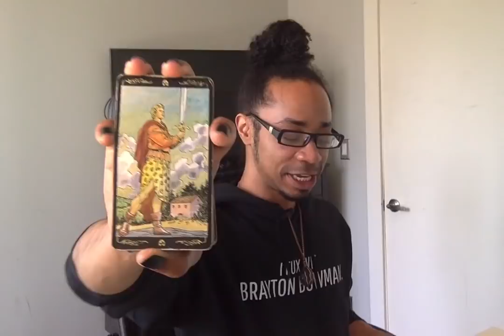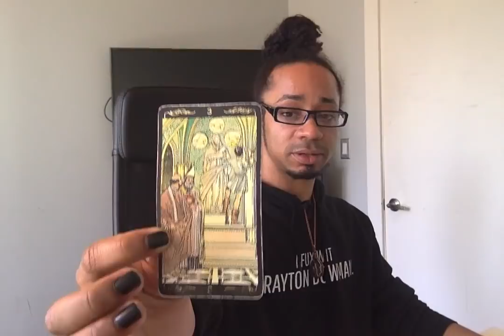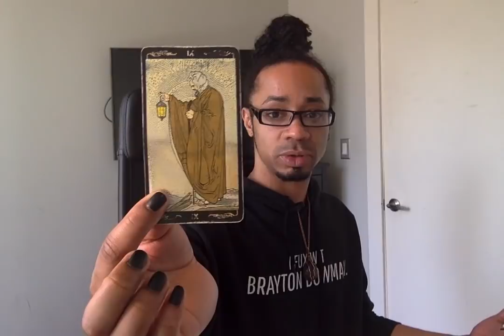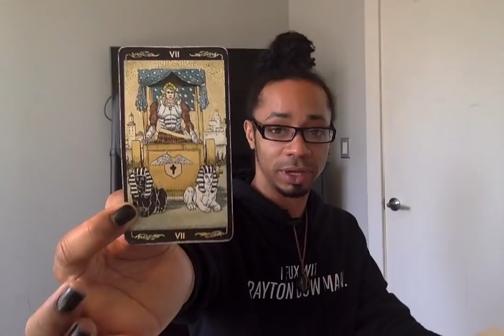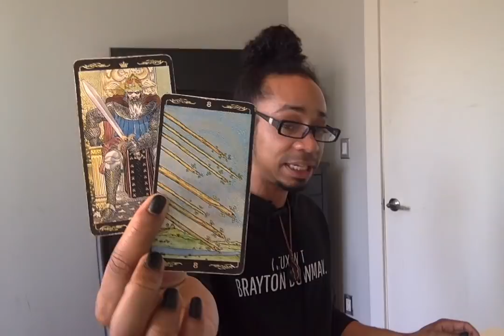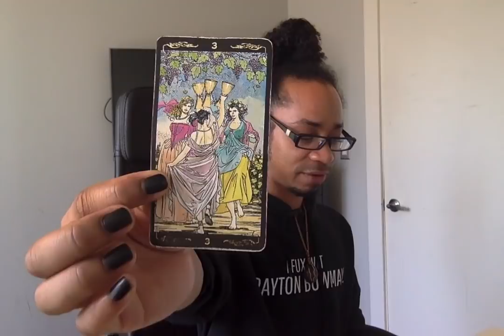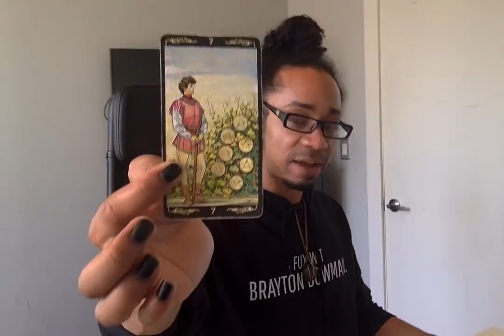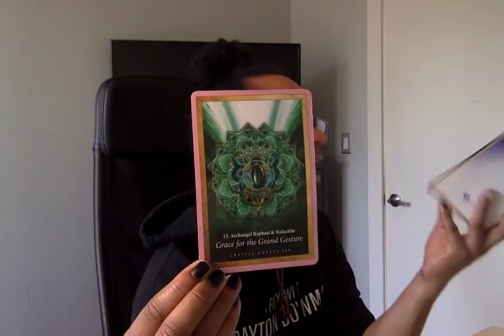Taurus - * Trail Blazing * - May 2019